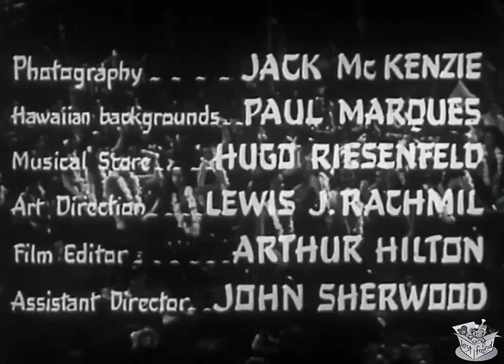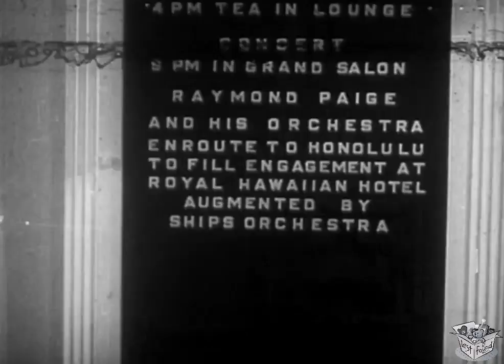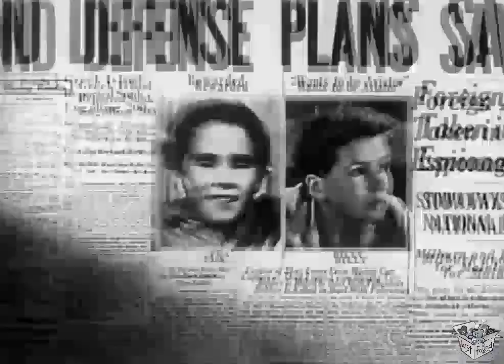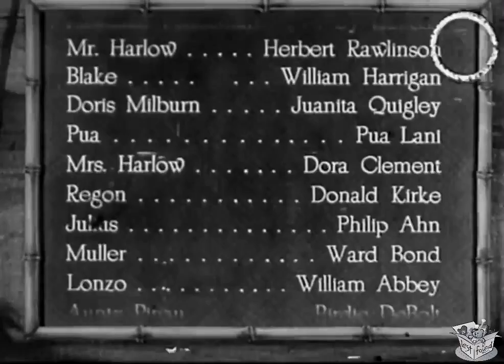HAWAII CALLS (1938) Bobby Breen, Ned Sparks & Gloria Holden | Drama, Musical | B&W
Hawaii Calls is a 1938 American musical drama film directed by Edward F. Cline, produced by Sol Lesser Productions and Bobby Breen Productions, and released by RKO Radio Pictures.

SYNOPSIS
After being nabbed while trying to stow away on board an ocean liner en route to Hawaii, young Bobby Breen sings for his travel fare and, along with sidekick Pua, turns detective to recover stolen naval documents from crooks.

Just for the adventure of it, orphan boy Billy Coulter stows away on a Hawaii-bound cruise ship. Even after he is discovered, his talent for making new friends allows him safe passage. Coulter makes two special friends on the, Captain O'Hara and ship's musician, Strings, who claims to be an expert at "The Bulgarian Banjo". Coulter ends up preventing a major jewel robbery, and he is adopted by Naval Commander Milburn.

CAST & CREW
Bobby Breen as Billy Coulter
Ned Sparks as Strings
Irvin S. Cobb as Captain O'Hare
Warren Hull as Commander Milburn
Gloria Holden as Mrs. Milburn
Juanita Quigley as Doris Milburn
Mamo Clark as Hina
Pua Lani as Pua
Raymond Paige as himself
Herbert Rawlinson as Harlow
Dora Clement as Mrs. Harlow
Philip Ahn as Julius
Donald Kirke as Regon
William Abbey as Lonzo
Ward Bond as Muller
Birdie De Bolt as Aunty Pinau
Laurence Duran as Banana
William Harrigan as Blake
Ruben Maldonado as Solly
Aggie Auld as Hula Dancer
Cy Kendall as Hawaiian Policeman

Directed by Edward F. Cline
Written by Don Blanding (novel), Wanda Tuchock (writer)
Produced by Sol Lesser
Cinematography Jack MacKenzie
Edited by Arthur Hilton
Language English